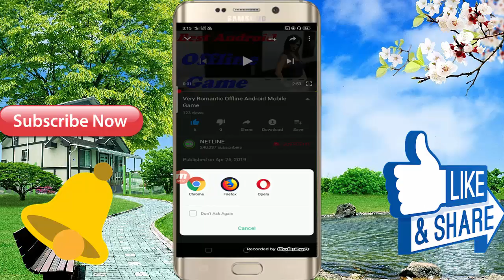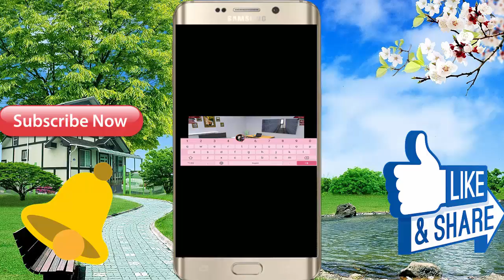Very Hot And Romantic Adult Android Mobile 3D Offline Game// In Hindi Full Game Video